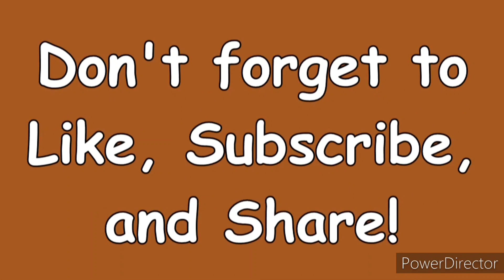สร้างกล้ามเนื้อหลังจากติดเชื้อพาโวไวรัส ลูกหมาไทยหลังอาน#puppy